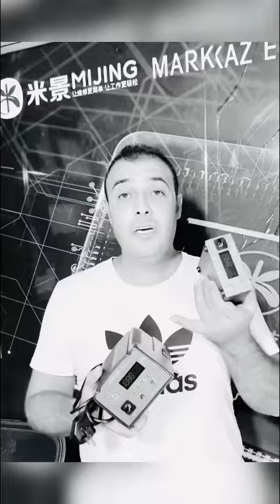كاويات سوغون باسعار قوية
sugon
sugon soldering
sogonA2
sugonA3
كاوي سوغون